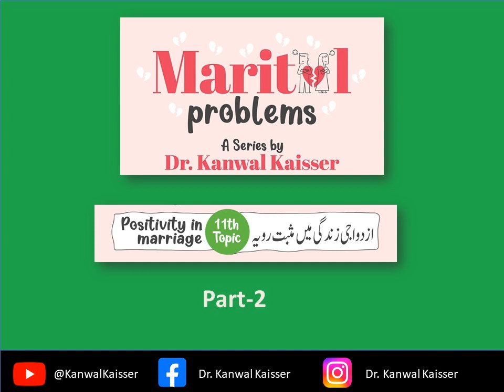Marital Problems I Positivity in Marriage -2 I Dr. Kanwal Kaisser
Life brings in a package for us with happy and sad moments, challenges to settle. People who are positive can manage and get the best out of any situation. Positivity becomes even more important when two people join in marriage. Lets learn and understand how to practice this wonderful trait.